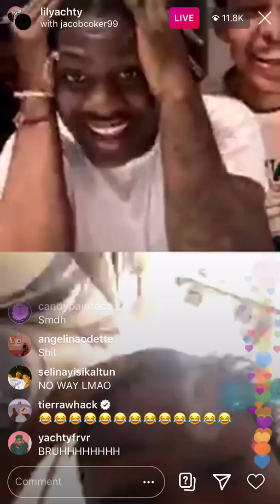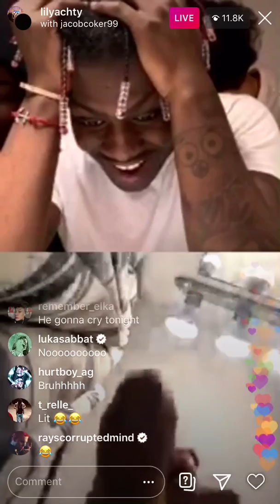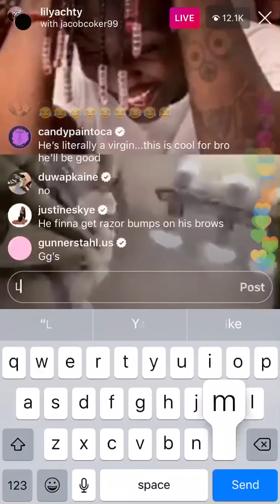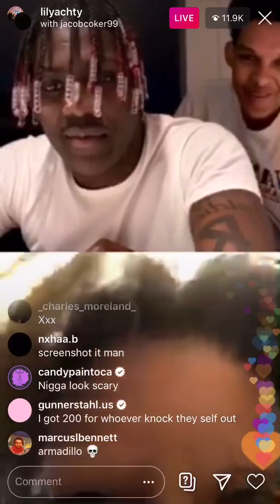KID SHAVES HIS EYEBROWS ON LIL YACHTYS LIVE FOR $200 CASH APP!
Loner Gang Productions 2022
Loner Gang Records 2022